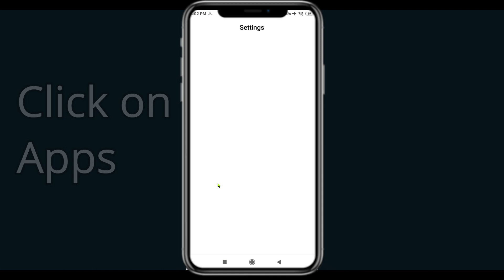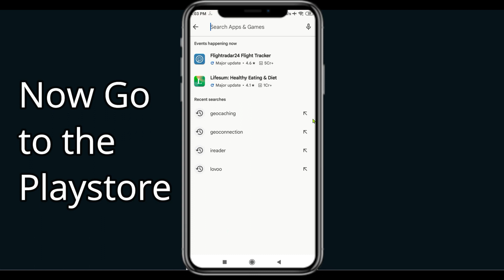Fix Podcast App Oops Something Went Wrong Error | PSA 24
Let's start  in today's tutorial you will learn how to Fix Podcast Oops - Something Went Wrong Error in Android & Ios - Please Try Again Later.